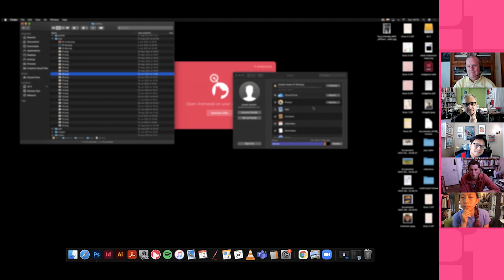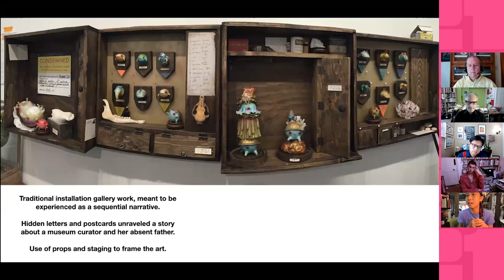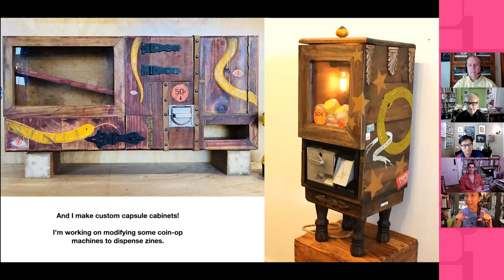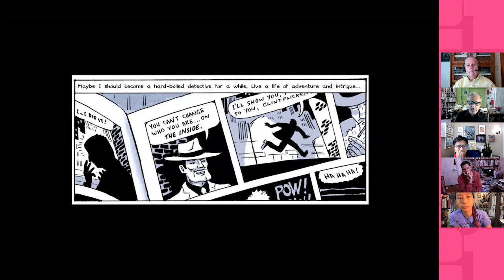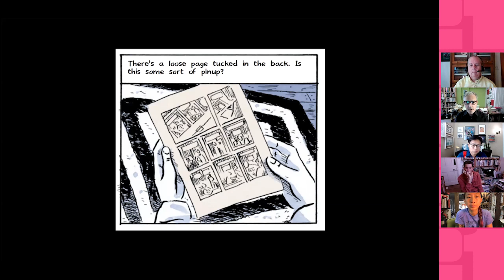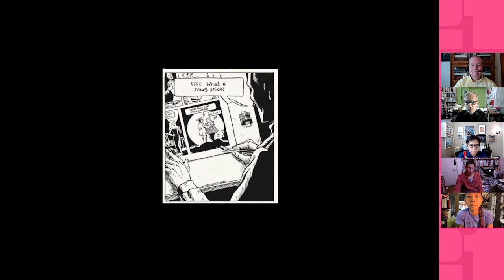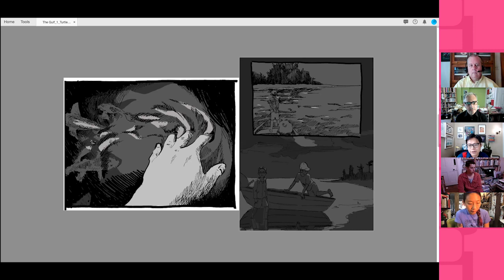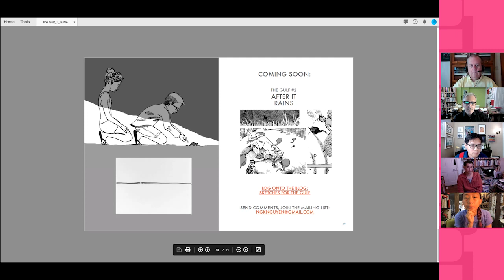SPX 2021: Playing With The Medium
The familiar grids and linear storytelling of comics have stood the test of time. However, there are always innovators looking to stretch the formal limits of comics. Be it creating metafictional narratives, creating constraints on a page, or integrating comics with other media, there's a rich tradition of playing with the medium of comics. Formal comics expert Dr. Craig Fischer will engage with experimental cartoonists Matt Madden, Shing Yin Khor, Nguyen K. Nguyen, and Joe Kessler on their formal experiments.